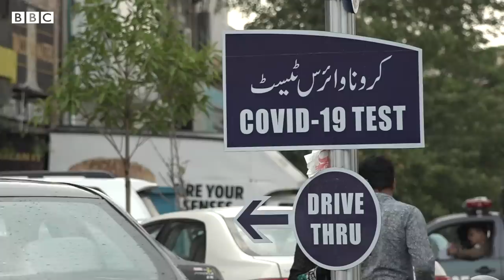Coronavirus: Does Lahore really have more than 6 lakh cases?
حال ہی میں پاکستانی سوشل میڈیا پر لاہور میں کورونا کے چھ لاکھ سے زیادہ ممکنہ متاثرین کی موجودگی کے خدشات کے بارے میں حکومتی سمری منظر عام پر آئی۔ اس رپورٹ کے مطابق لاہور شہر میں اس بیماری کی شرح 5.8 فیصد تک ہے۔ اس تحقیق کا آغاز کرنے والی پنجاب حکومت کو پہلے نتائج کا انکشاف نہ کرنے پر شدید تنقید کا سامنا کرنا پڑا ہے۔ کرونا کی انفیکشن کی بڑھتی ہوئی تعداد کے باوجود حکومت کی تیاری پر بھی سوالیہ نشان لگایا گیا ہے۔ بی بی سی کے علی کاظمی نے اس بارے میں لاہور سے یہ رپورٹ بھیجی